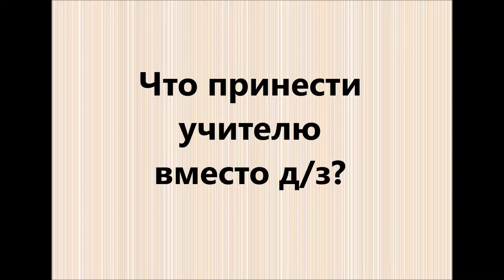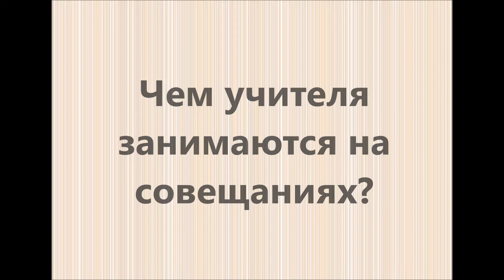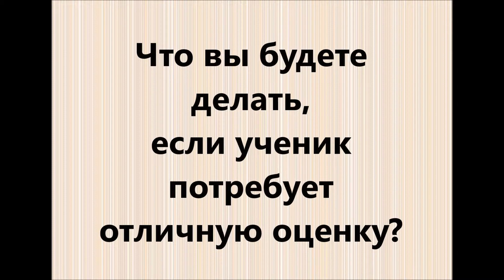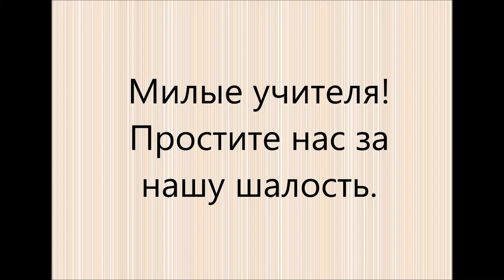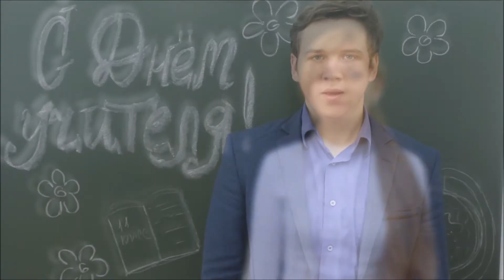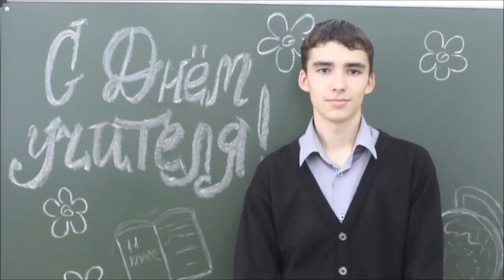День учителя 2015 11 класс